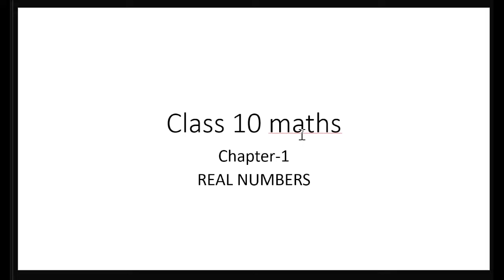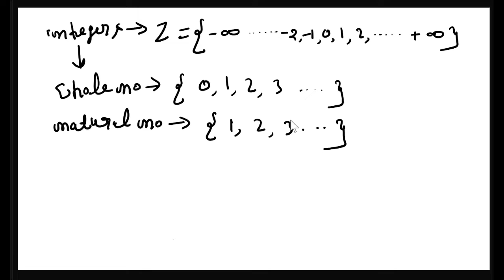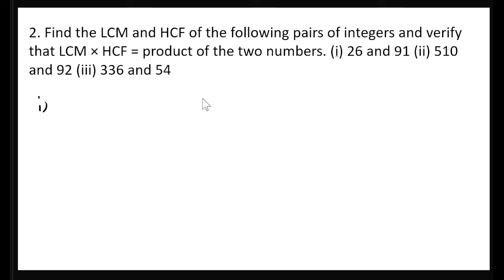Class 10 NCERT |Chapter 1| Real Numbers| Exercise 1.2 solutions and Concepts lecture 1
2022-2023 June Updated Syllabus Real Numbers| Class 10 maths
 Chapter 1|Exercise 1.2 Chapter 1| class 10 For All state boards| CBSE,ICSE
Reals Numbers Concepts and solutions and Last year's board questions
and answers analysis